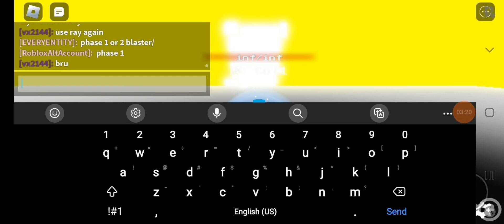Undertale Calamity Furry 666 Phase 1,2 Showcase